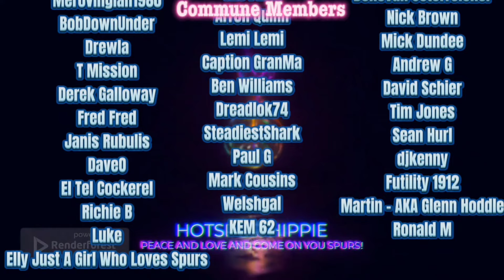MATCH PREVIEW: TOTTENHAM HOTSPUR V CRYSTAL PALACE